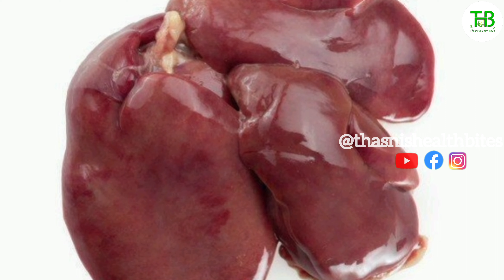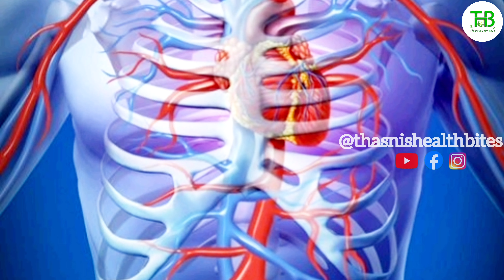What is uric acid? What to avoid...യൂറിക് ആസിഡ്, തീർച്ചയായും ഒഴിവാക്കേണ്ടത്